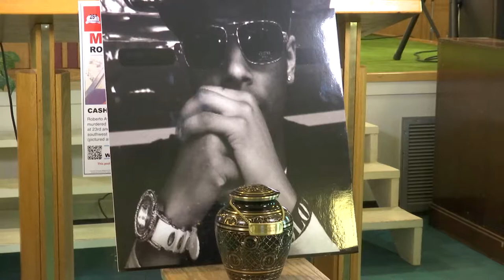Roberto Ayala Jr Press Conference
If you have any information, we are asking that you make an anonymous call to Crime Stoppers at 1-800-SPEAK-UP or visit our

Your identity will remain anonymous! You will need to save that number and call back to check on the status of your tip using that number. If your tip helped lead to the capture and arrest, you will be instructed how to anonymously receive your cash reward.